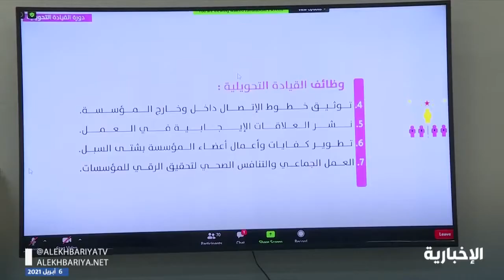وزيرالتعليم يوجه بمنح لقاح كورونا لمنسوبي التعليم وإعدادخطة زمنية لاستكماله قبل العام الدراسي المقبل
فيديو | وزير التعليم يوجه بمنح لقاح كورونا لمنسوبي التعليم وإعداد خطة زمنية لاستكماله قبل العام الدراسي المقبل